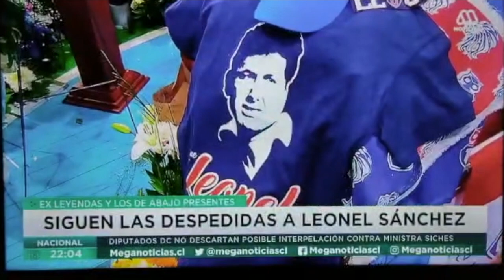The Ramblers: Leonel Sánchez en su despedida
"The Ramblers: La Leyenda Continúa" celebra los 60 años de música, junto a grandes hitos que marcaron parte de la historia nacional y que hoy se renueva para comenzar una nueva etapa junto a la orquesta.

Hoy es tiempo de continuar el legado de nuestro director y fundador, Jorge Rojas Astorga. Hoy es tiempo de que la leyenda continúe.